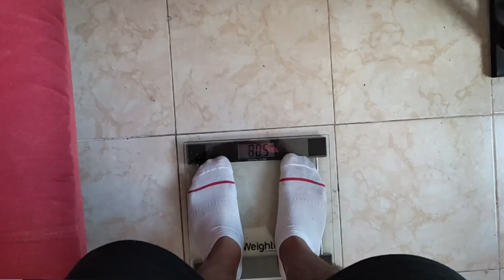Errores que cometes al usar la BÁSCULA!! Soluciónalos!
Hermanos y hermanas les dejo aquí unos tips que les van a ser de ayuda y que esta pequeña no los agarre por sorpresa!!